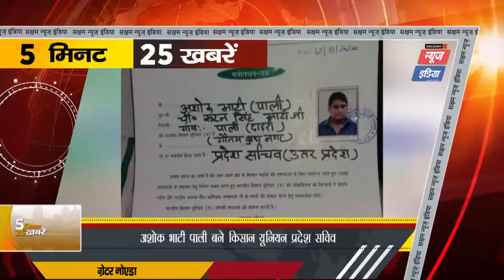Greater Noida: अशोक भाटी "पाली बने किसान यूनियन (अम्बावता) के प्रदेश सचिव |SNI NEWS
देश के किसानो के हित मे और किसानों को आवाज को बुलंद करने वाले संघटन भारतीय किसान यूनियन अम्बाबता के  राष्ट्रीय अध्य्क्ष ऋषिपाल अम्बाबता व प्रदेश अध्य्क्ष सचिन शर्मा की सहमति से जनपद गौतमबुद्ध नगर    के  तेज तर्रार युवाओं के हितैषी युवा नेता अशोक भाटी को प्रदेश सचिव की जिम्मेदारी दी गई । आपको बताते चले कि अशोक भाटी दादरी ग्रेटर नोएडा के पाली गावँ के मूलतः रहने वाले है।